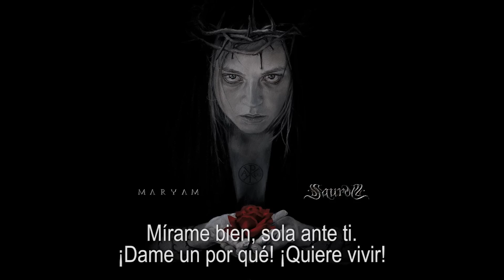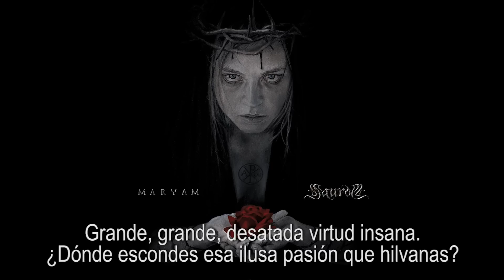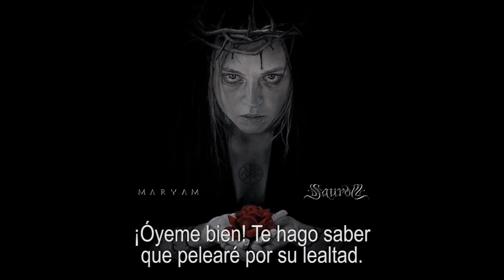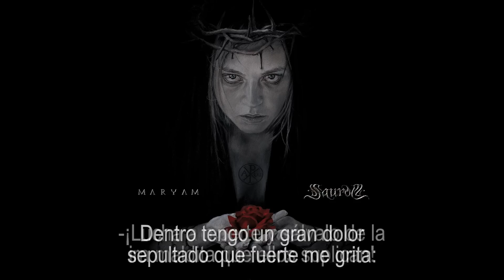SAUROM - 01 Irae Dei